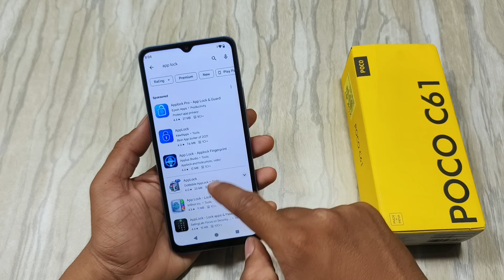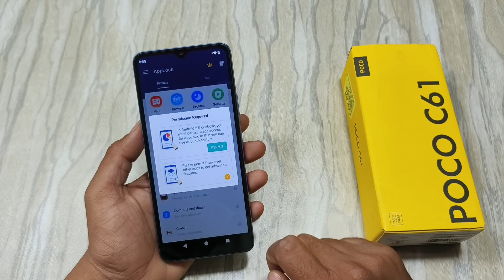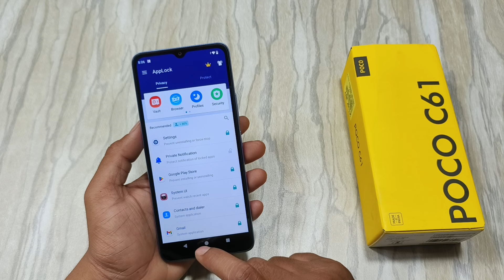Pococ C61 Apps Lock Kaise Karen | How To Apps Lock in Poco C61 | Poco C61 Apps Lock Settings